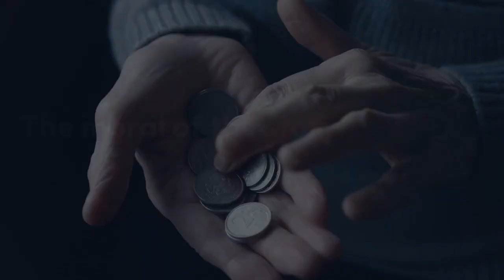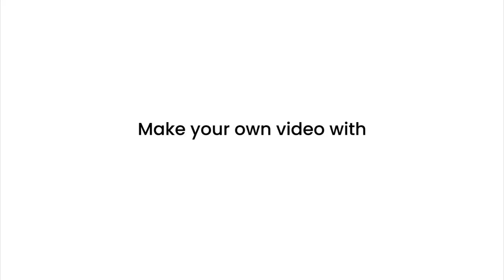The Kindness Coin MORAL STORY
Title: The Kindness Coin

: Follow the heartwarming journey of Rohan, a young boy who discovers the power of kindness through a magical coin. In a bustling city, Rohan's selfless acts of generosity not only change his life but inspire those around him. Join Rohan as he learns that true wealth lies not in material possessions but in the joy of helping others. This enchanting tale reminds us all of the transformative power of kindness and the ripple effect it creates in our liv